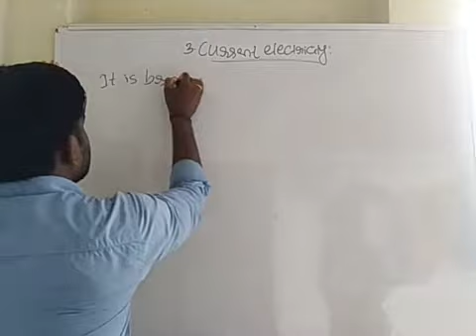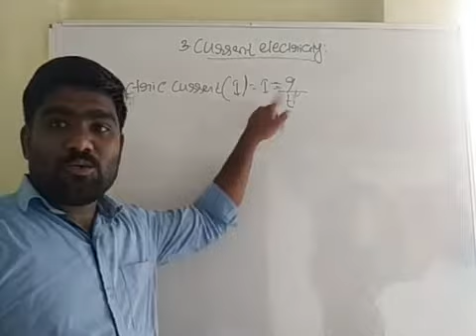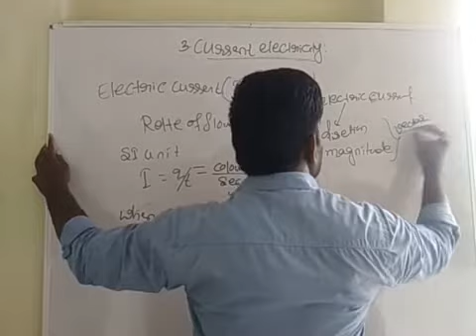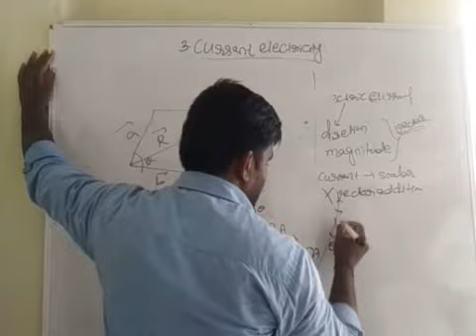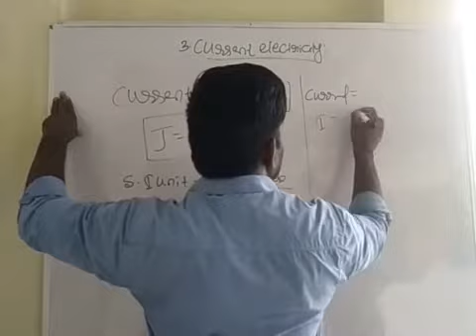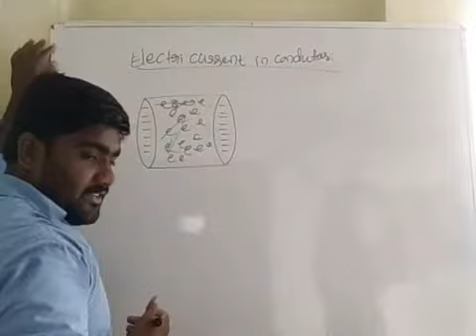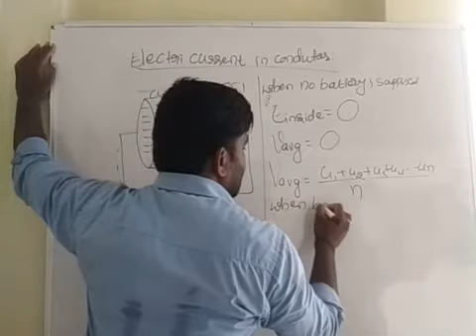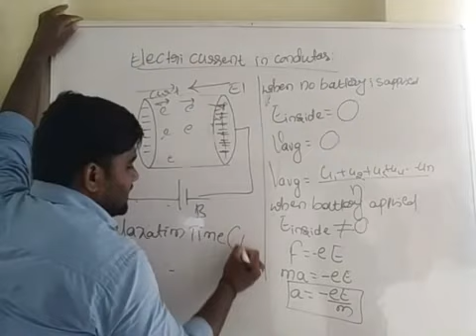Introduction of curren electricity part-1